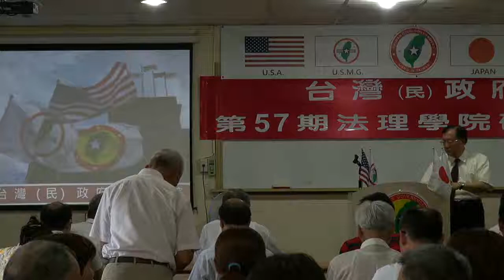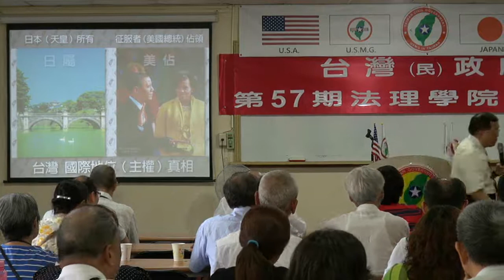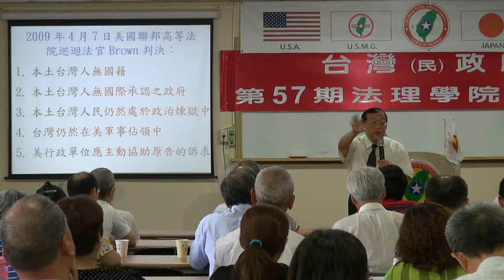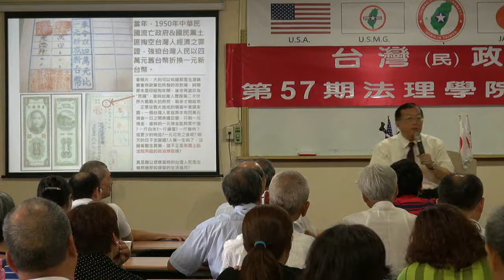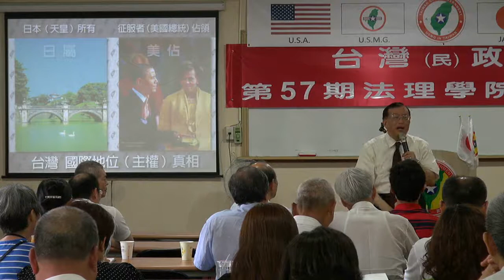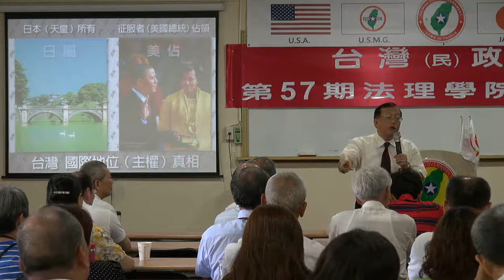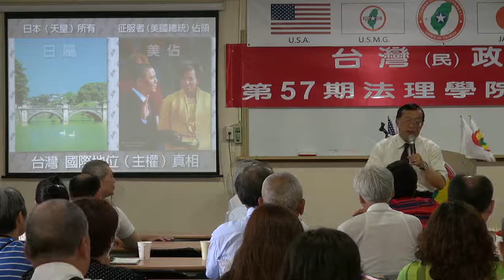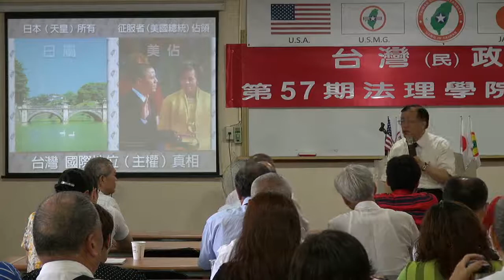130602-13-台灣(民)政府與國際關係-林志昇-台灣(民)政府第57期法理學院研習會